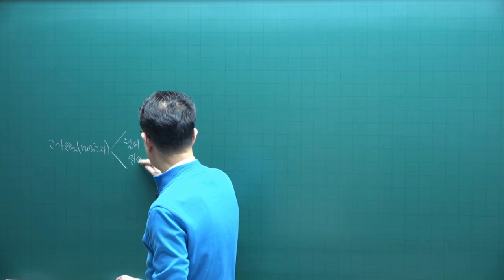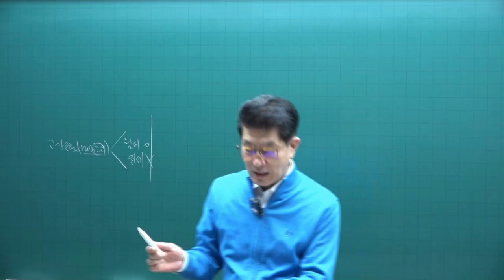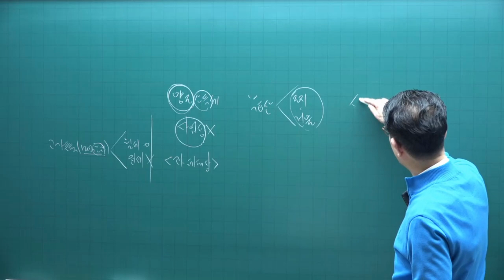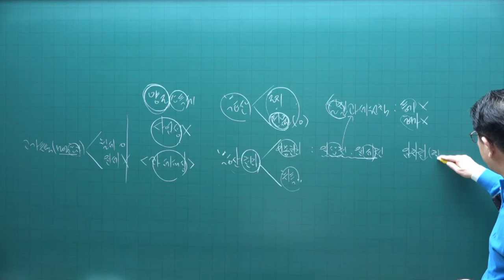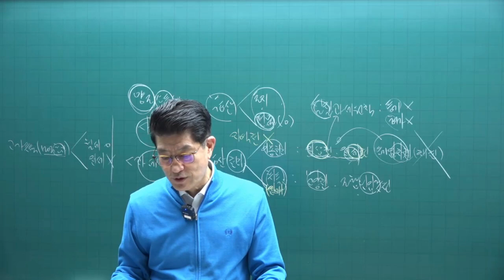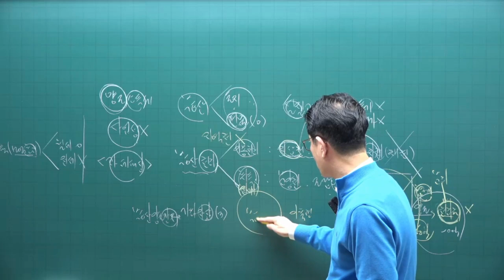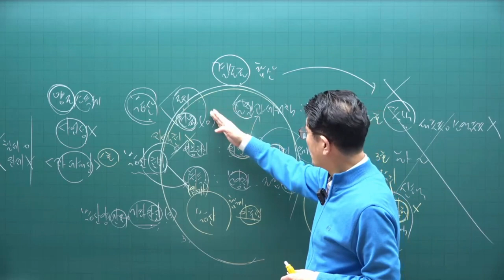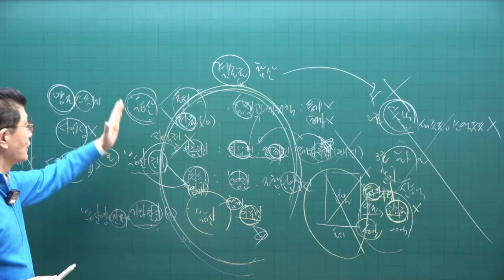[공전무 - 공인중개사 무료인강] 공인중개사 시험과목 세법 이준호 교수 심화이론 2강